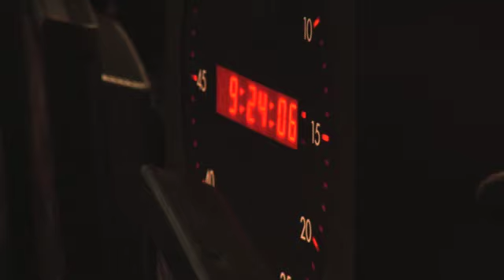Stoops Visits ESPN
James Dawkins - Editor
Camera - Brandon Meier
OU head football coach Bob Stoops visited the ESPN campus in Bristol, CT in August 2010.